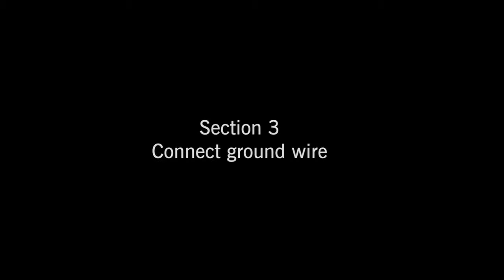Insize ISL Series Scales & Counters Preparation